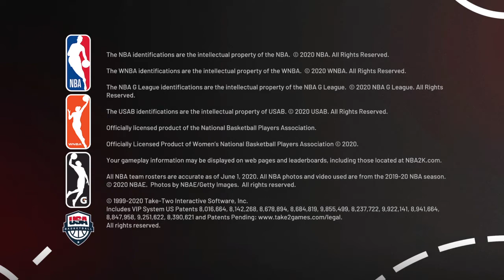NBA 2K21_20201104214146